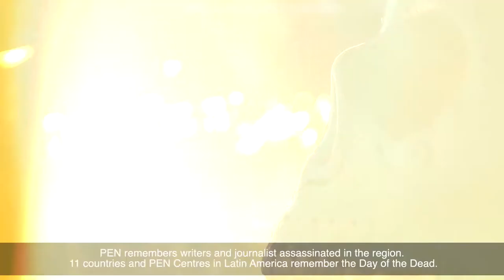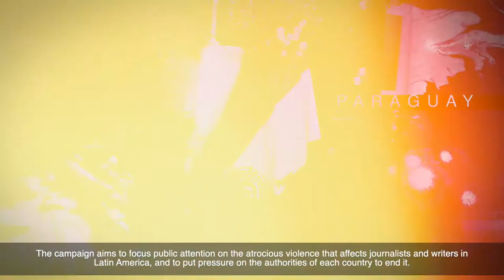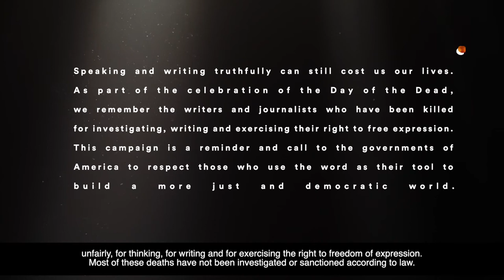'Speaking and writing truthfully can still cost us our lives' - PEN Protesta 2019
'Speaking and writing truthfully can still cost us our lives.'

In 2019, 11 PEN Centres commemorated the Day of the Dead. This reading was delivered by Sandra Santana President of PEN Puerto Rico.

'PEN Protesta' unites authors across Latin America to focus public attention on the violence and repression journalists and writers face in the Americas.

Since 2003, more than 180 journalists have been assassinated or disappeared in countries such as Nicaragua and Venezuela.